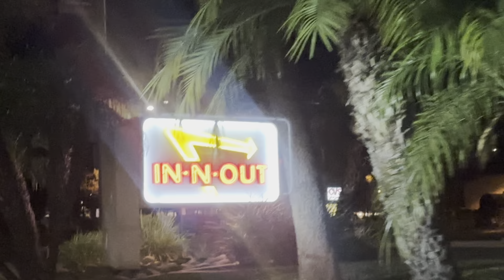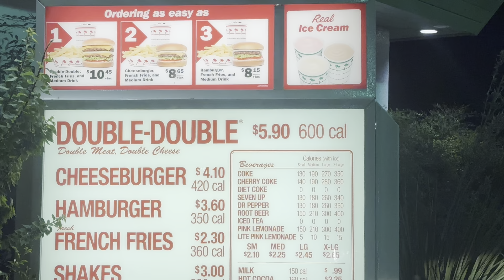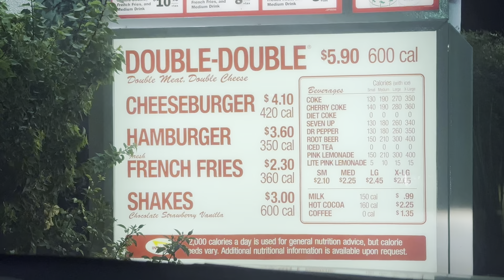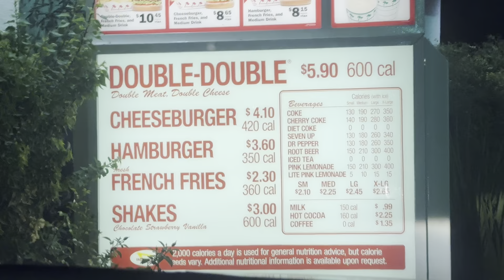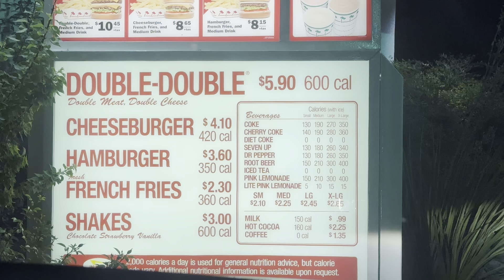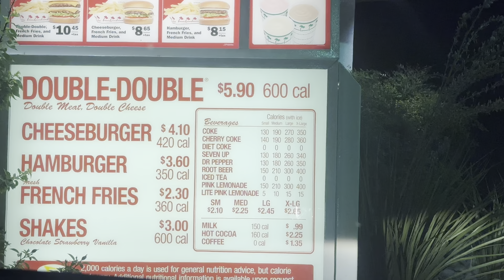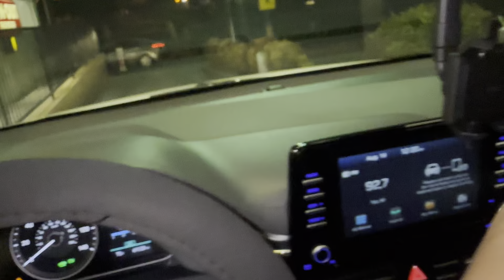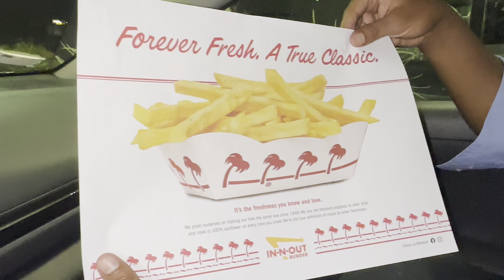Discovering In-N-Out drive-through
Experience the delicious simplicity of In-N-Out burger's drive-through. Enjoy the classic taste of a juicy hamburger, fresh fries, and a refreshing drink!